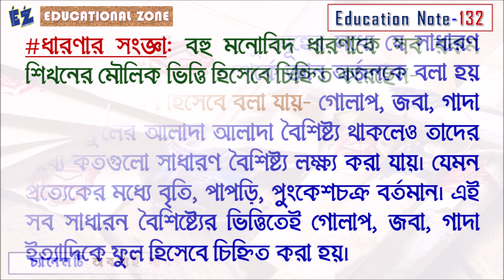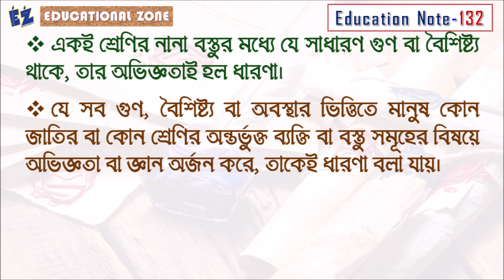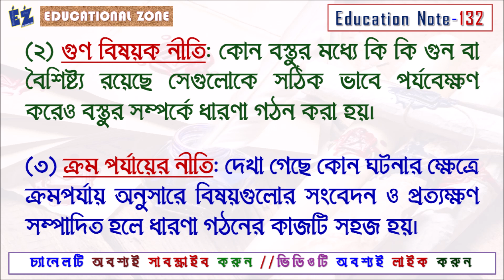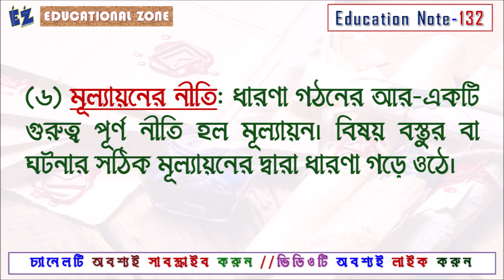ধারণা বলতে কী বোঝো? ধারণার সংজ্ঞা দাও। ধারণা গঠনের নীতি গুলি সংক্ষেপে লেখো।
Address: » 🌤🛰🌤
Name: DEBARSHI DEBNATH
VILL: BHANGNI PART-2,
PO: NIGAMNAGAR,
PS: DINHATA,
DIST.: COOCH BEHAR
PIN: 736169